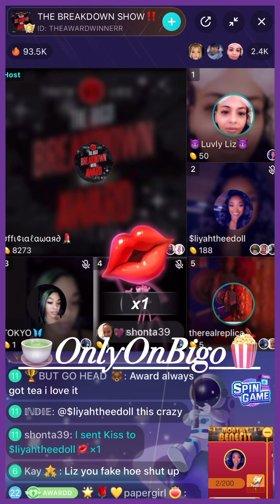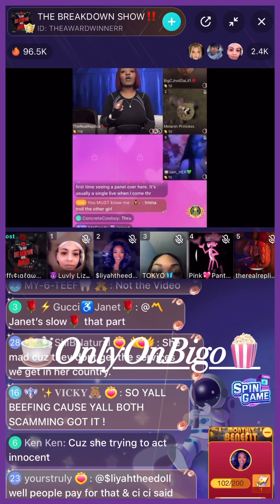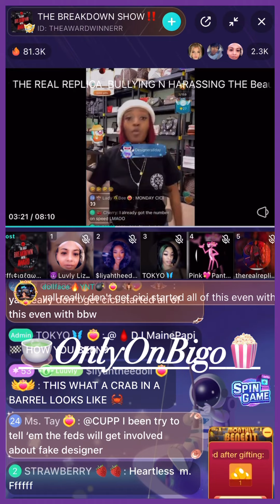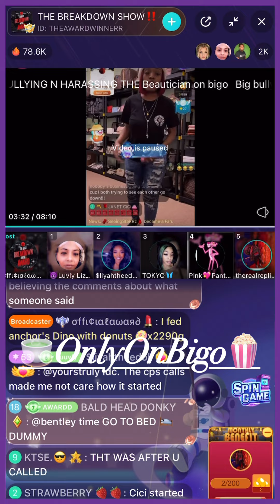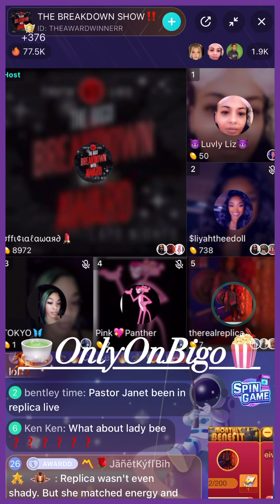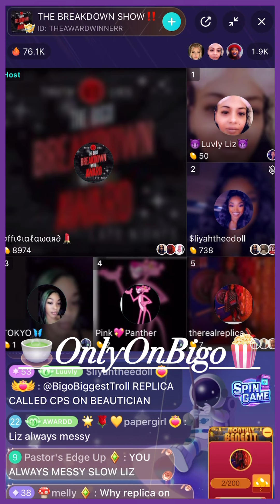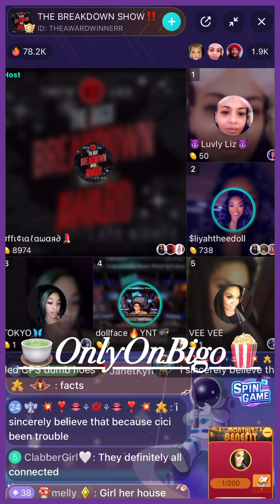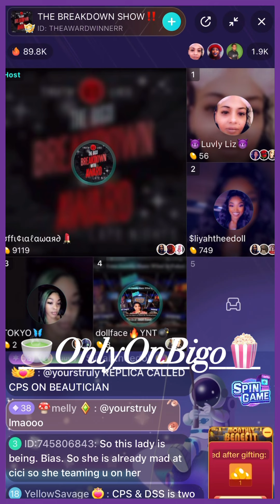Award’s Panel (1of2) Heated Discussion About CiCi & Real Replica, QueenBBW & SweetieB & So Much More